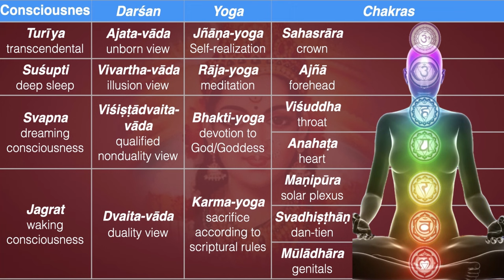Insights—Avoid Premature Crystallization!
Namaste 🙏 So my first real teacher of esoterica was Gurdjieff, or some people pronounce ‘Gurdjeef’, I'm not sure which is correct, but you know that guy—G—and he taught that one should avoid crystallization.

Now what is crystallization? It means becoming fixed, becoming static, solidify, drying out like glue and becoming stuck in one particular form or one particular outlook or one particular practice or whatever.

Now the very unfortunate thing that can happen is early success. I saw it happen to a close friend of mine back in high school…